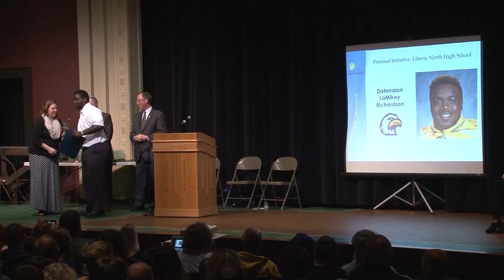Daterrion Richardson LNHS